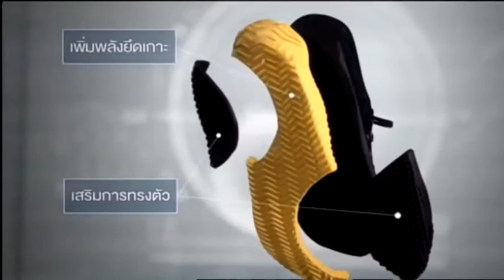Futsal Update | 3 ก.พ. 59 | SMMTV